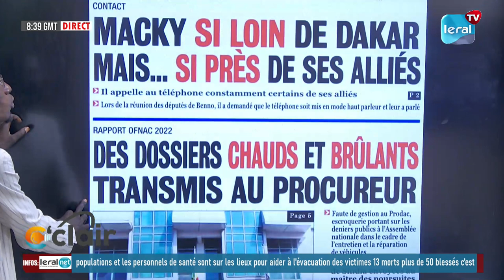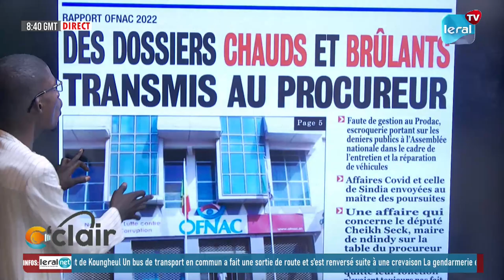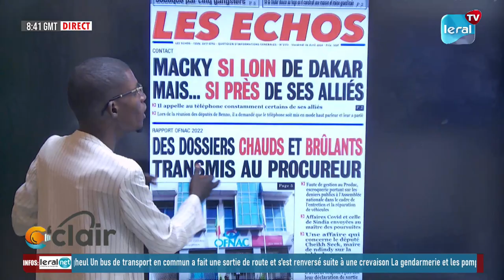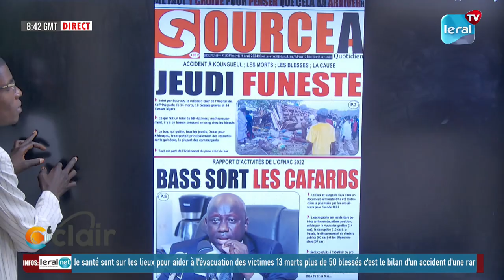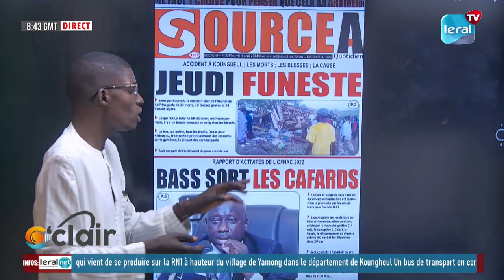revue des titres avec Abdoulaye NARE